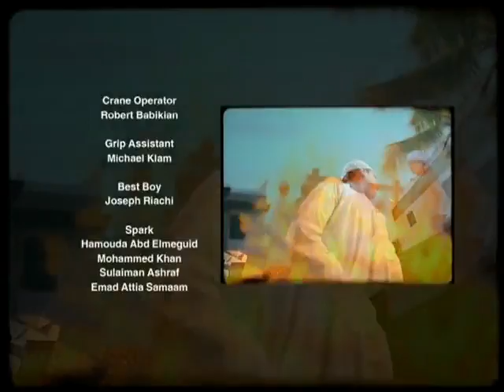ISLAMIC VIDEOS : Beautiful Nasheed Atfalana (our Children) by Ahmed Bukhatir